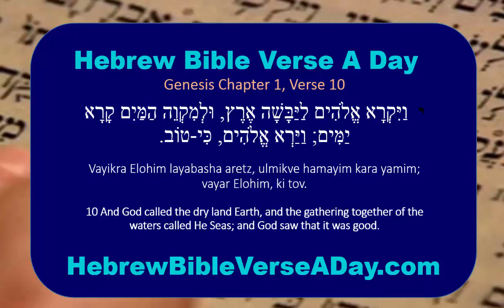Bereishit/Genesis 1:10 - 4 Minute Overview!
Ever wondered how the land was separated from the sea?

In today's verse/pasuk we take a look at how it happened by reading the original Hebrew in the Torah.